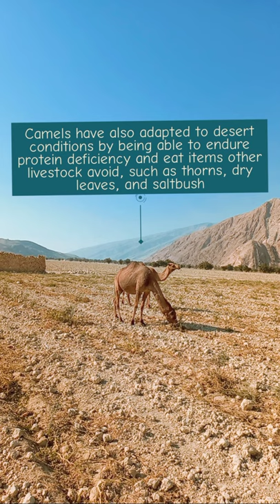Camels eating on the farm#shorts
VlogStar

A camel is an even-toed ungulate in the genus Camelus that bears distinctive fatty deposits known as "humps" on its back. Camels have long been domesticated and, as livestock, they provide food (milk and meat) and textiles (fiber and felt from hair). Camels are working animals especially suited to their desert habitat and are a vital means of transport for passengers and cargo. There are three surviving species of camel. The one-humped dromedary makes up 94% of the world's camel population, and the two-humped Bactrian camel makes up 6%. The Wild Bactrian camel is a separate species and is now
Camels have also adapted to desert conditions by being able to endure protein deficiency and eat items other livestock avoid, such as thorns, dry leaves, and saltbush. When food is plentiful, camels “overeat,” storing fat in one area on the back and forming a hump. When the fat is depleted, the hump sags to the side or disappears. Storing fat in one place also increases the body’s ability to dissipate heat everywhere else.